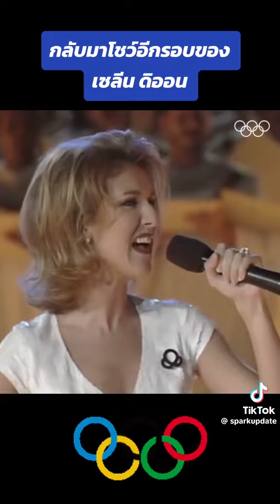เซลีนดิออน ข่าว โอลิมปิก2024 olympics2024paris SparkUpdate